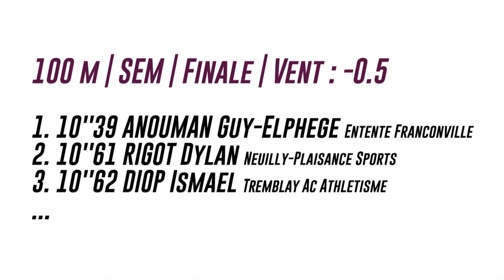Albi 2017 : Finale 100 m Nationaux M (Guy-Elphège Anouman en 10''39)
Championnats de France Espoirs-Nationaux Albi 2017 : Découvrez les images de la finale masculine nationaux du 100 m, remportée par Guy-Elphège Anouman en 10''39.